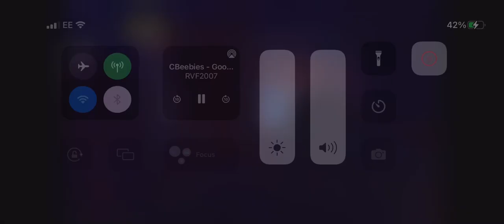CBeebies bed time song cerrie and Alex 2010 2011